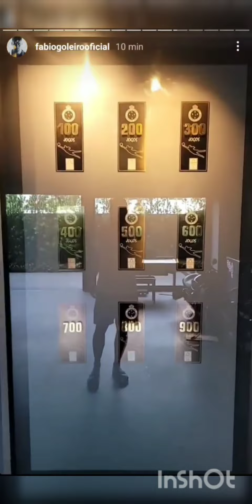Fábio posta vídeo sua coleção pessoal , títulos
Fábio posta vídeo no stories do Instagram
mostrando sua coleção pessoal de toda a sua
carreira, títulos pessoais e o mais doloroso, um
espaço reservado para a placa dos 1000 jogos que
iria completar esse ano